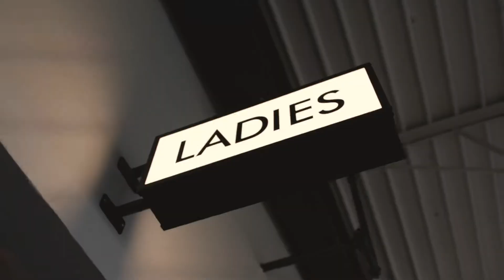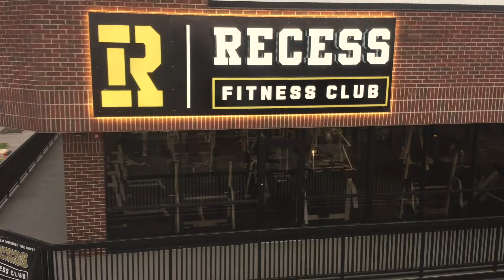Recess Fitness Club